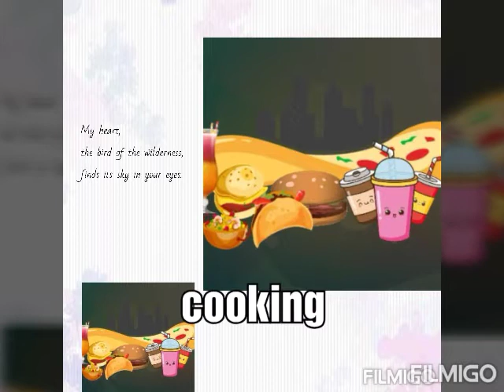ഈ അവസരം സ്വയം അറിയാനും മറ്റുള്ളവർക്ക് നിങ്ങളെ അറിയാനും പ്രയോജനപ്പെടുത്തൂ.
lockdown കുടുംബത്തോടൊപ്പം safe ആയിട്ടിരിക്കു. ഈ ഒരു time നഷ്ടപ്പെടുത്താതെ നിങ്ങൾക്ക് വേണ്ടി നിങ്ങളുടെ കുടുംബത്തിന് വേണ്ടി പ്രയോജനപ്പെടുത്തൂ.